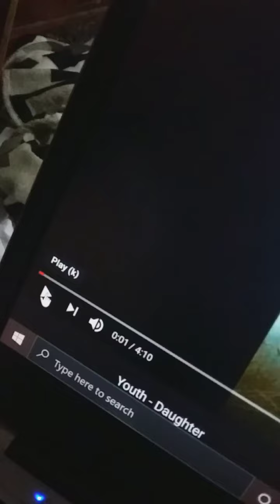drawing time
(music use: tame impala -  the less i know the better)